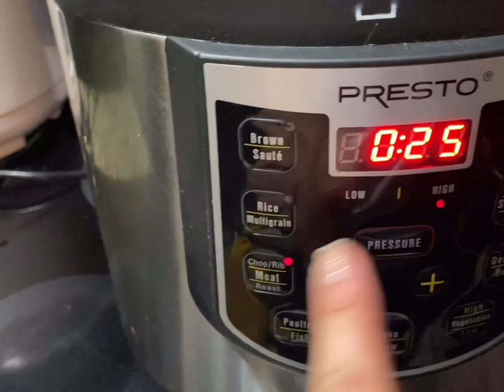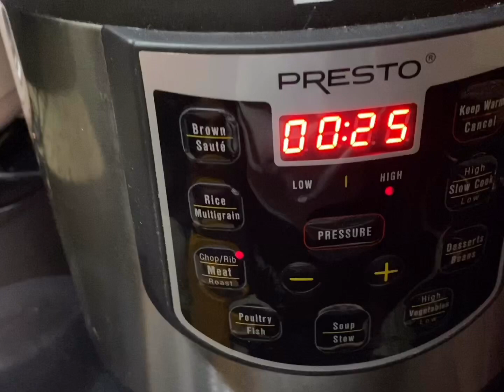RABADA COZIDA SEM ÁGUA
Não perca esta receitinha deliciosa😃